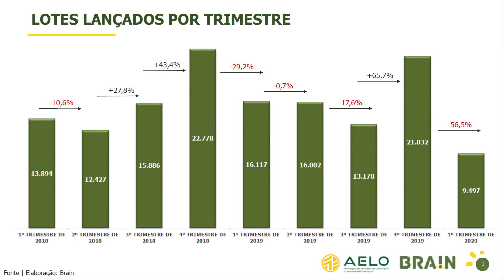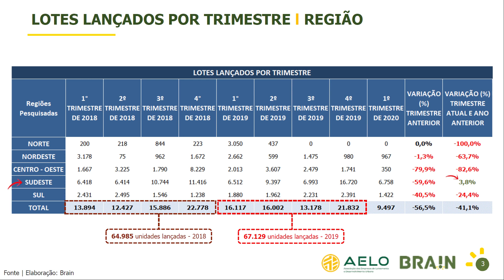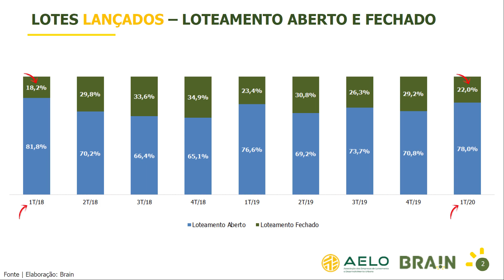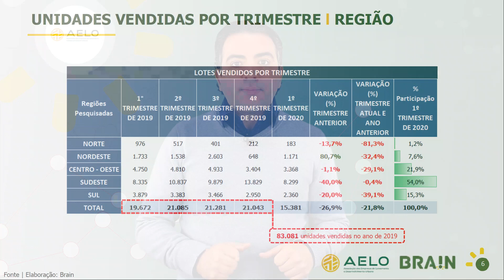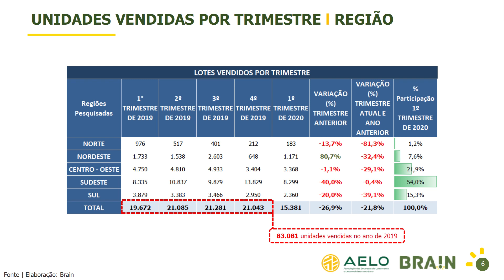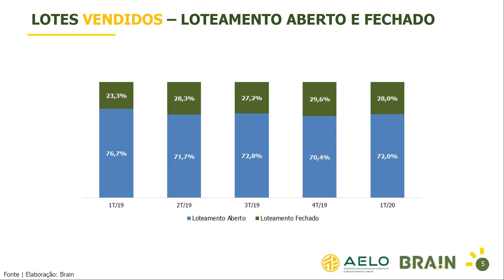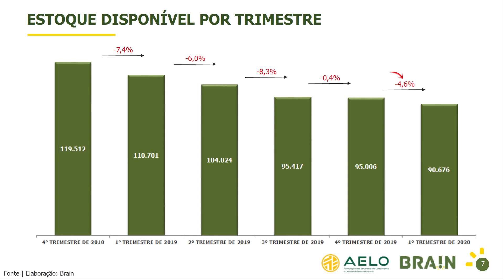Indicadores de Loteamentos Nacionais – 1º Tri 2020 - FIQUE POR DENTRO DO MERCADO Fábio Tadeu Araújo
O sócio-diretor da Brain, Fábio Tadeu Araújo, fala sobre os indicadores nacionais de loteamentos do primeiro trimestre de 2020.

Nessa edição do “Fique Por Dentro do Mercado com a Brain”, você verá:
• Introdução (00:00)
• Os lançamentos de lotes no Brasil (00:50)
• As vendas de lotes no Brasil (03:15)
• A participação nas vendas de loteamentos abertos e fechados (7:50)
• O estoque disponível de lotes no Brasil (8:47)